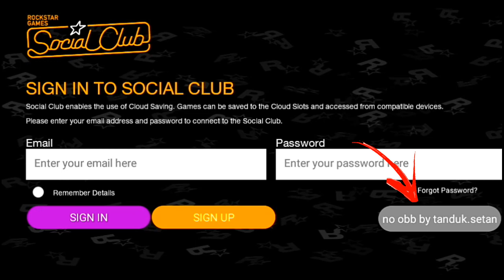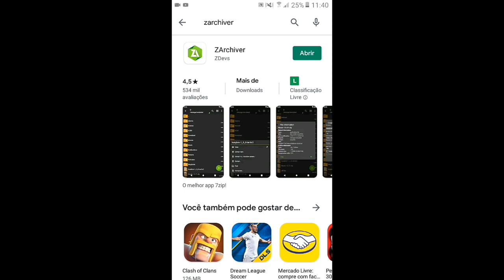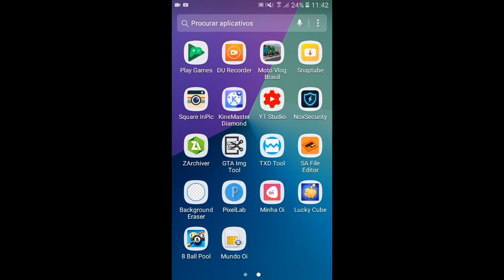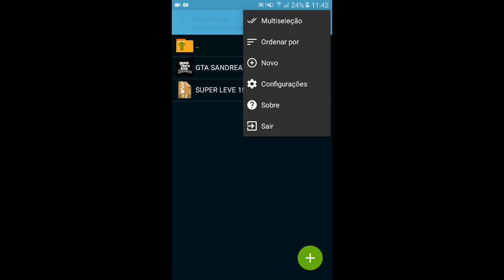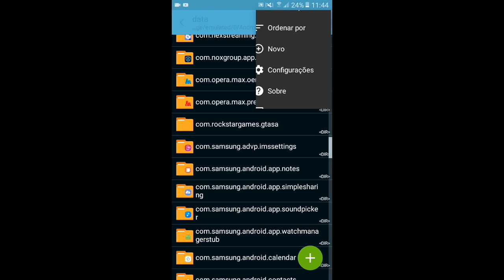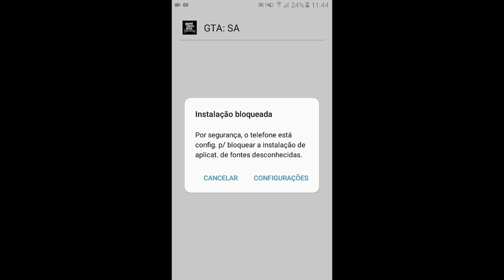Gta San Andreas Moto Vlog(100mb) com MOTOS, CARROS & SKINS!😍🇧🇷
🔰ATENCÃO🔰
Caso for postar essa GAMEPLAY deixe o DOWNLOAD por este vídeo, caso ao contrário levará STRIKE!!!
↪MEU INSTAGRAM➡@tiaguinh0_15
☡DOWNLOAD+CRÉDITOS☡
✔CRÉDITOS: RUAN MASTER

🔵Meu Celular🔵
🔴Samsung
🔘J2 Prime
🔘16 GB de memória interna
🔘1.5 de memória Ram
🔘Android 6.0.1
🔘GPU MALI

✔Inscrevam-se ❤
✔Ativem as notificações🔔
✔Comentem📣
✔Compartilhem📲